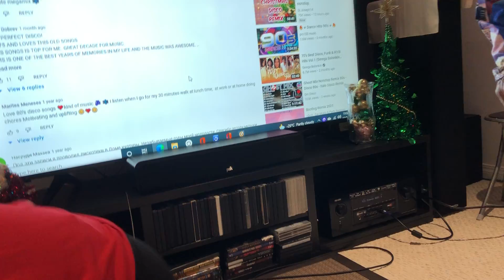February 18, 2022